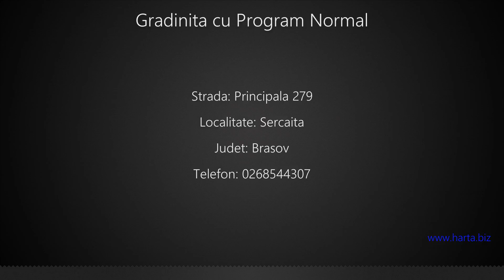Gradinita cu Program Normal Sercaita